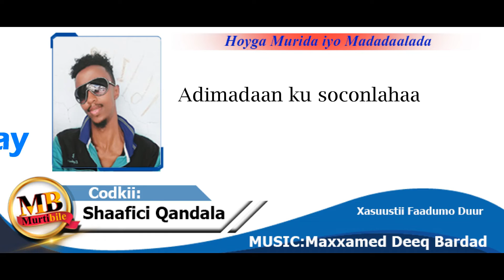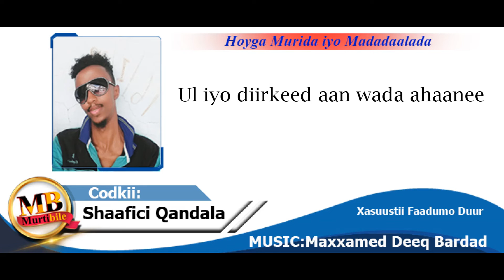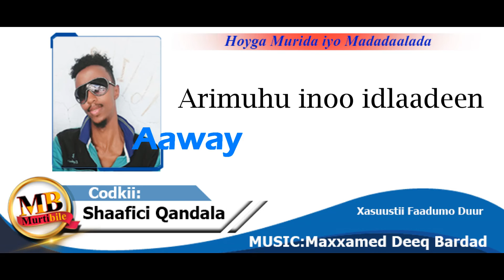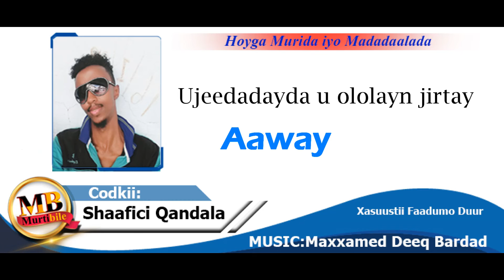HEESTII AAWAY AAWAY SHAAFICI QANDALA || XASUSTII FAADUMA DUUR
Codka: shaafici Qandala
Xasuutii faaduma duur
Soo saaristii Murtibile Studio in Germany